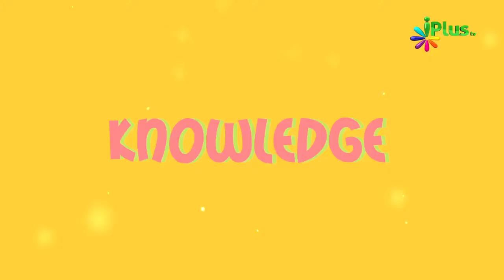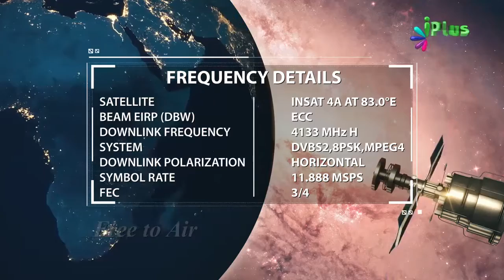Islamic Knowledge Hasil Karne Se Kya Hota Hai By Zaid Patel